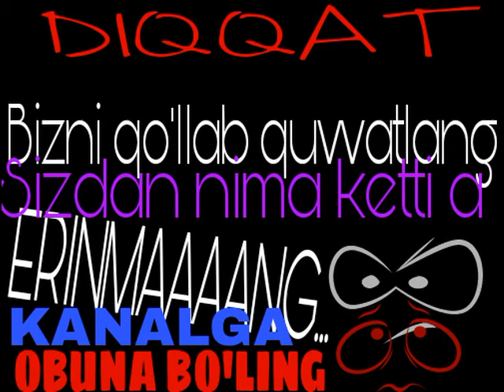LAYKNI BOS #1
Assalomu alaykum siz "DALS CHANNEL" kanalini tomosha qilmoqdasiz...Eng yangilari...Eng yaxshilari...Eng zo'rlari BIRINCHI BO'LIB BIZDA ALBATTA "OBUNA BO'LING"
@DALS_CHANNEL BIZNING TELEGRAM KANALIMIZ...